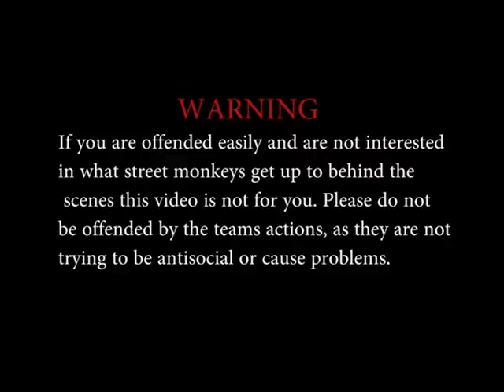Street Monkeys BTS: Delta3 On A Messy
first gig out to perfrom with Delta3 the first of many to come, good times.